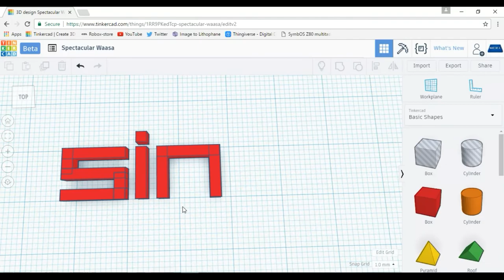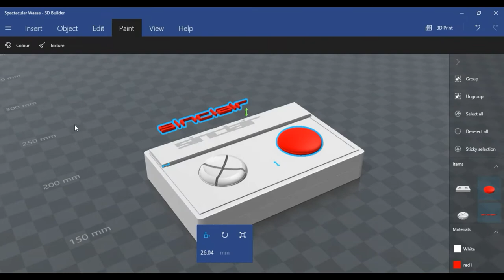The NEXT project I'm working on, coming soon, Sinclair ZX Spectrum Next kempston, Joypad/Joystick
Making a Zx spectrum Kempston controller case, keeping the retro style but trying to do something different for the zx spectrum next for when I get mine next year ☺

Got to pass the time somehow 😃

Design not final a few tweaks needed to the shell.

Music by Silky Thoughts and Peace of Mind (Original Mix) by FortyThr33